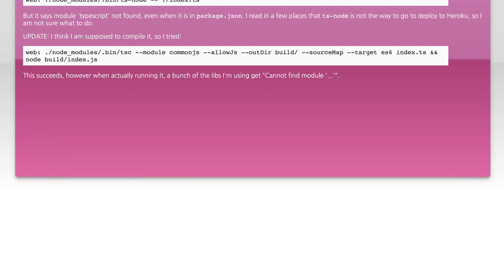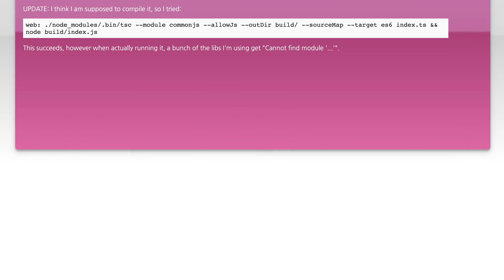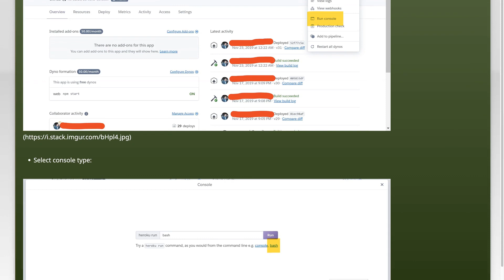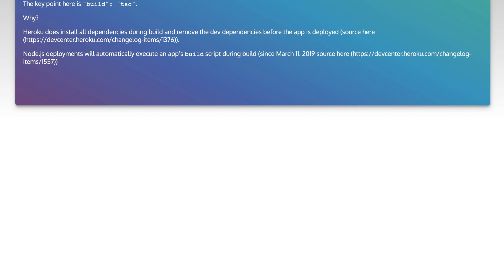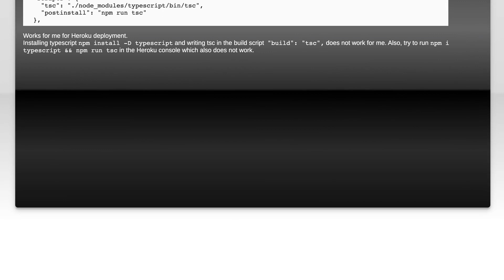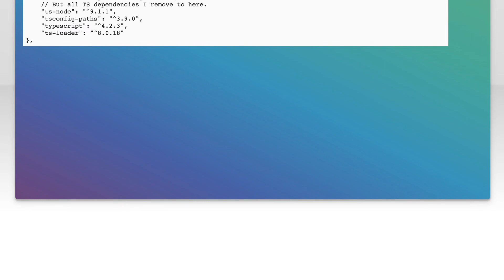How do I deploy my Typescript Node.js app to Heroku?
node.js: How do I deploy my Typescript Node.js app to Heroku?

Related to: node.js, typescript, heroku